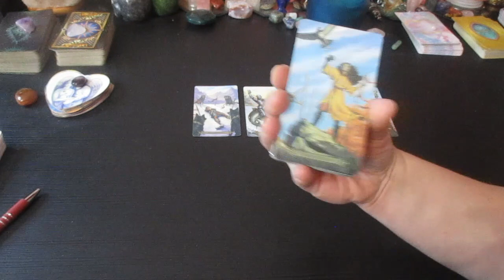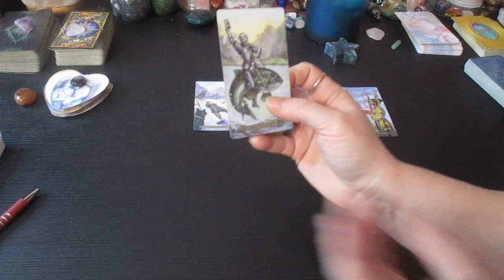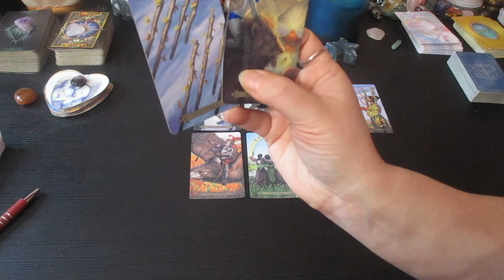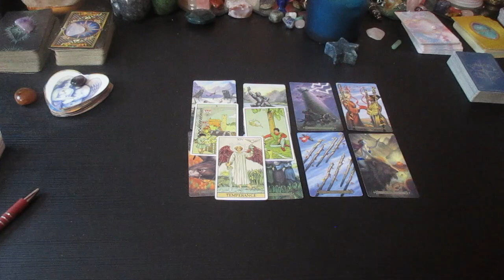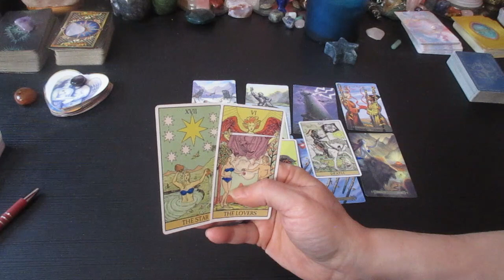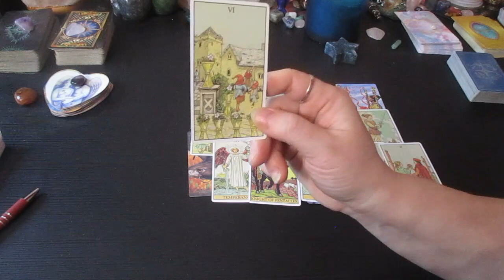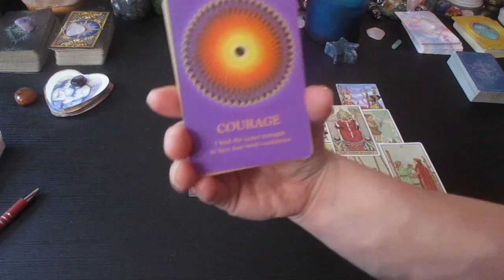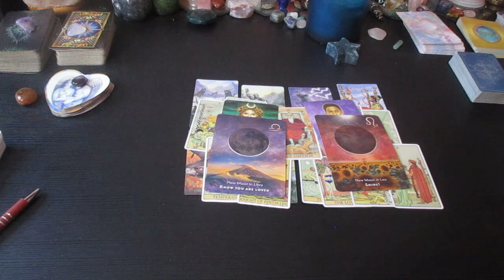TAURUS ♉The Next 48 Hours Your Happy Place...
Much love!
~Renee G